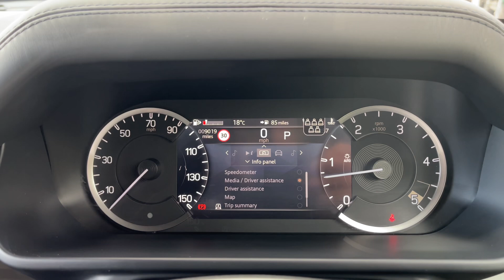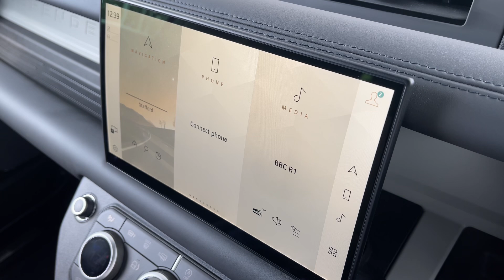Land Rover Defender 110 3.0 D300 X-Dynamic HSE - KR23DGY - Stafford Land Rover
Check out this Approved Used Land Rover Defender 110 D300 X-Dynamic HSE which is now available from Stafford Land Rover.

Fuel: Diesel
Gearbox: Automatic

Key features include:

~ Heated & Cooled Front Seats
~ Apple CarPlay & Android Auto
~ Reverse Camera

0:00 - Exterior Tour
0:52 - Boot Space
1:08 - Interior Tour
1:20- Interior Features